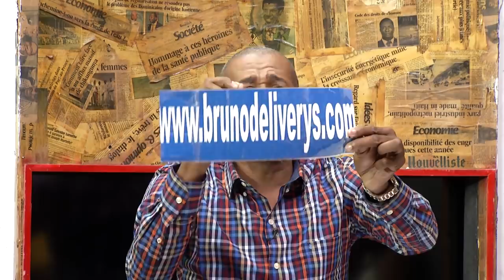2Mokrasi March 23, 2021